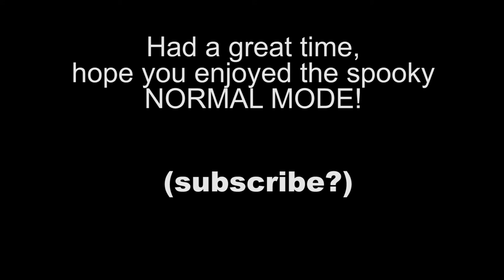UNDERTALE Episode 2 - Over Average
We fight a dapper ghost!

Join the Normal Moders for a glimpse into Undertale!
Banga and Dante, the Over Average duo, host a game centered around choice and determination.

Game:  Undertale by Toby Fox